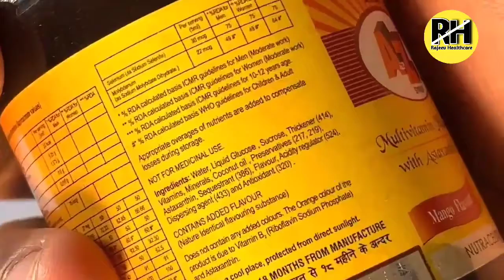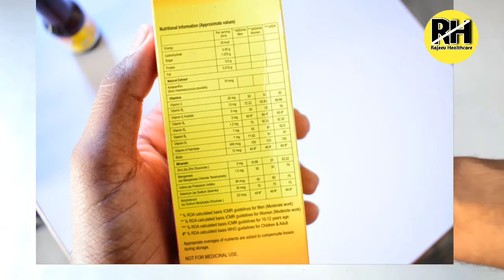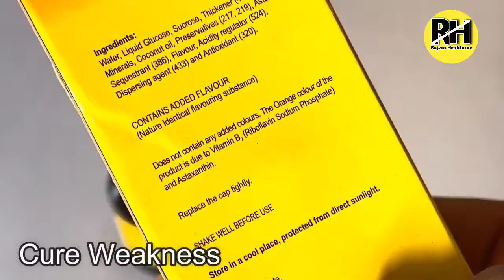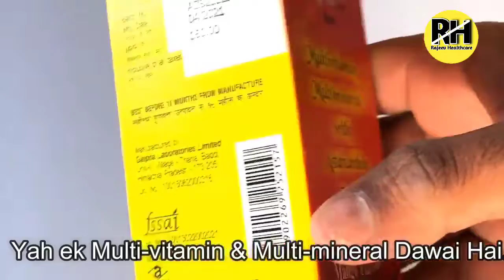A To Z Multivitamin Syrup in Hindi review खून की कमी कमजोरी दूर करने की बेस्ट सिरप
A to Z syrup _ भूख, वजन, ताकत व कमज़ोरी दूर करने की Best मल्टीविटामिन व मल्टीमिनरल Syrup .